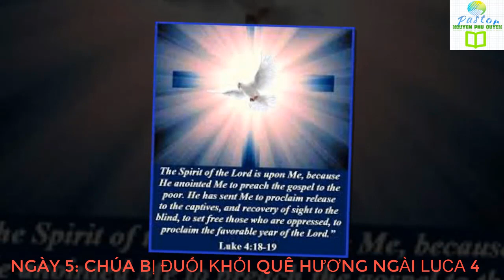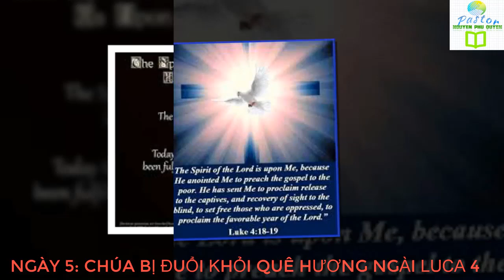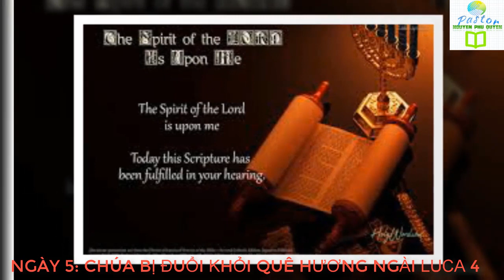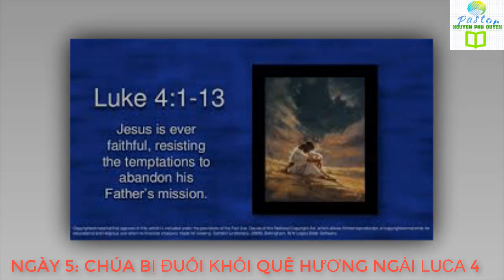ĐỌC KINH THÁNH 365 NGÀY 5 lUCA 4 CHÚA BỊ ĐUỔI KHỎI QUÊ HƯƠNG MÌNH